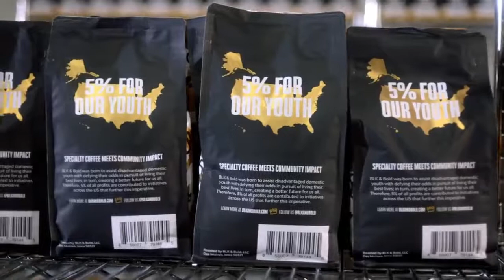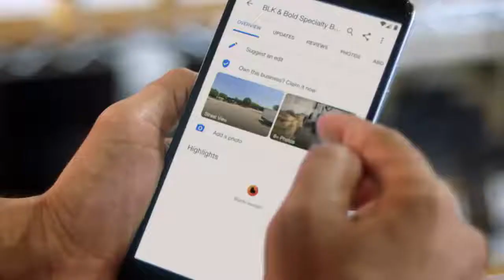DD_BLK & Bold Coffee with a Cause